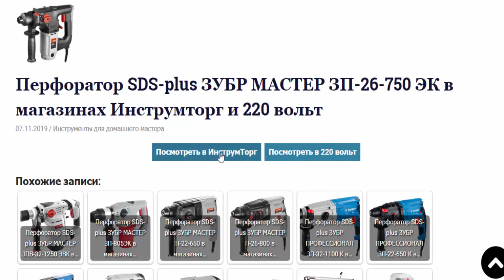Перфоратор SDS-plus ЗУБР МАСТЕР ЗП-26-750 ЭК в магазинах Инструмторг и 220 вольт